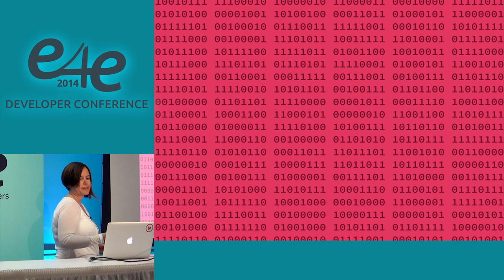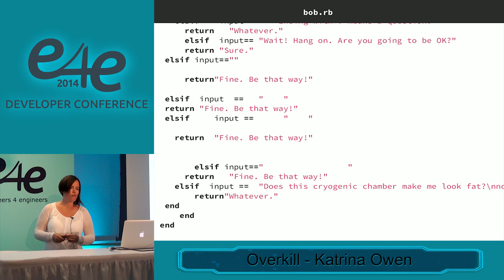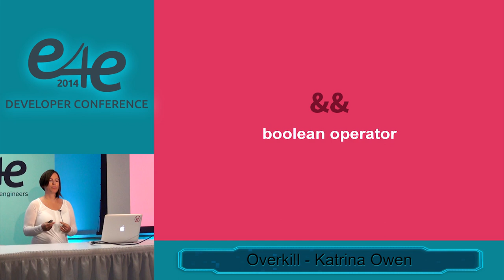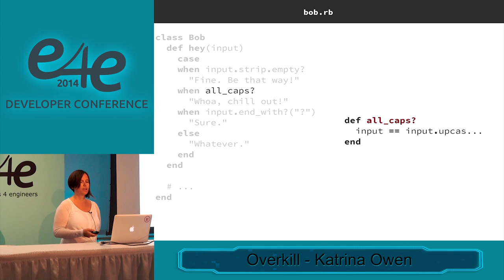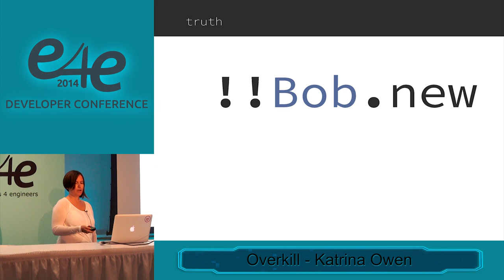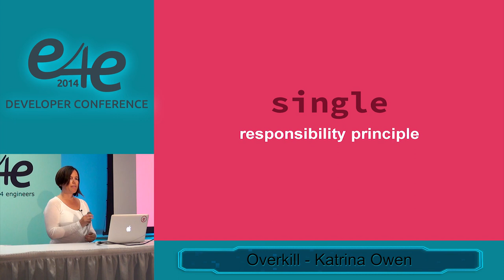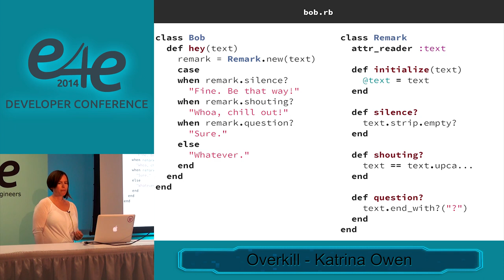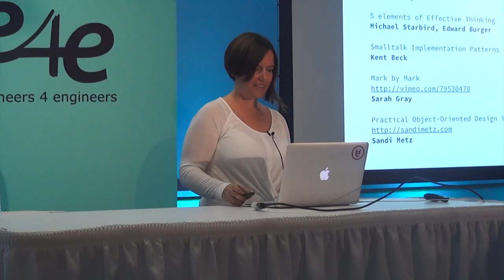E4E Developer Conf 2014 - Overkill by Katrina Owen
When is it okay to build an orbital laser to destroy an ant-hill?

Many cry "overkill" when design principles are applied to trivial problems. And for good reason: in the context of work, excessive embellishment gets us into trouble. Complexity costs us time and money.

This talk explores how stepping outside of the realm of work and applying outrageous engineering practices to toy problems can deepen our understanding of the trade-offs that we make. Comically simple problems provide the perfect ground for developing actionable heuristics which can be applied to those monstrous complexities that we face in the real world.

Exaggerate. Sharpen your skills. Kick ass.